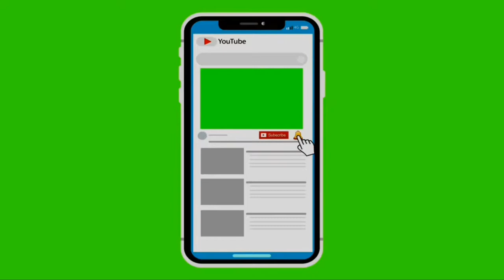P28-SpanishCup-3rd-Round-SD Eibar 5 vs 6 Real Madrid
Interested Match and over 10Goals-KROOSE man of the match-